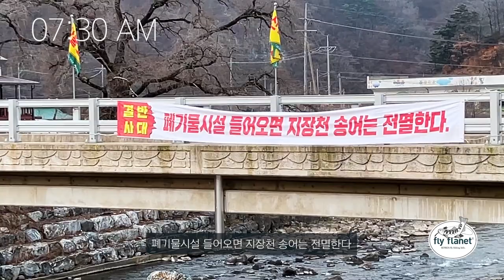[Flyflanet 233] 윈터 플라이 피싱_Winter flyfishing in south korea.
winter...
I went fly fishing in Jeongseon.
The first week of December.
It's been a while since I felt the winter breeze.
It was such a fun day.
Don't just stay home.
Go outside!

Fly Planet is...
It's a content that's produced in Korea.